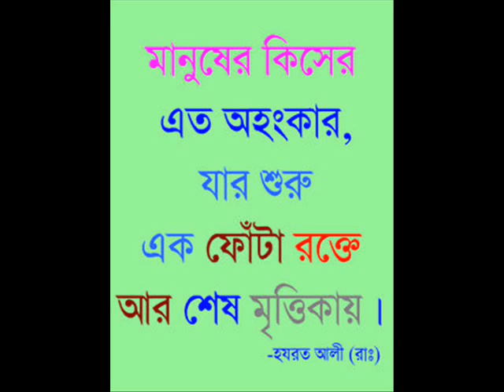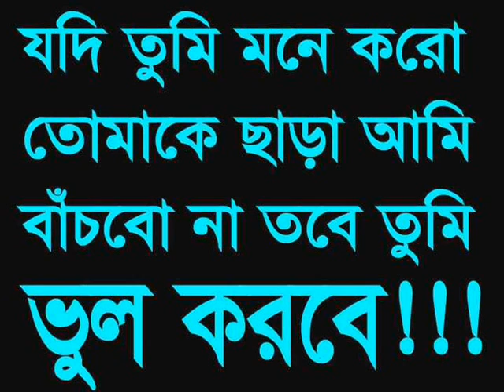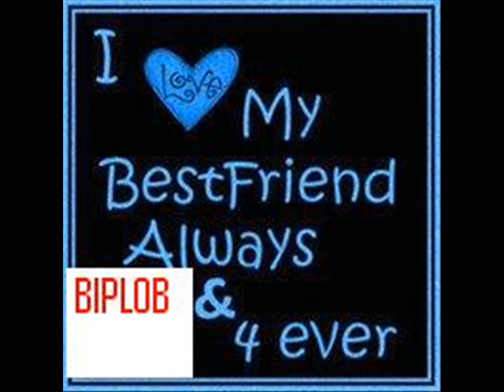Amak Amar Motho Thakthe Dow Ami Nijake Gucheye Nivo Nijar Motho .wmv